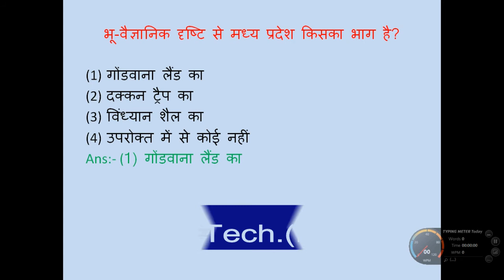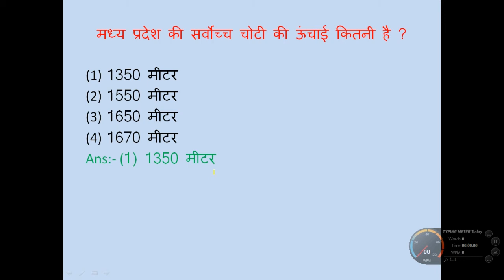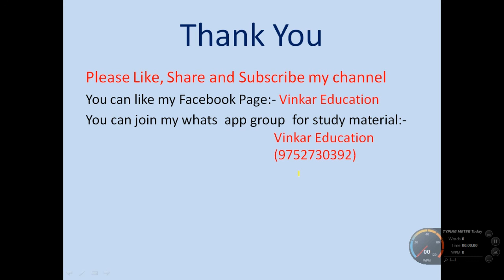MP PSC ||सहायक कुलसचिव ||सामान्य ज्ञान ||Paper-1||मध्य प्रदेश का भौगोलिक परिचय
In this video you will find most imp questions of general knowledge. These questions are important for MP PSC Assistant Registrar.In this lecture you will find important questions of geographical structure of madhya pradesh.
Like my facebook page for more updates:- Vinkar Education.
Join vinkar Education whats app group study materail:- 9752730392